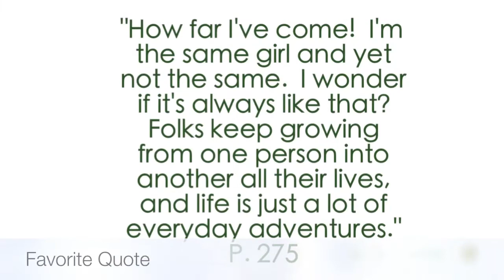caddie Woodlawn book trailer